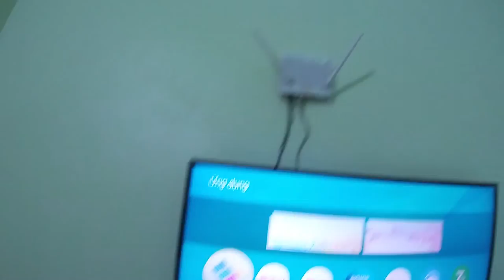Hướng dẫn cách chuyển wifi viettel,vnpt,fpt,sctv,vtv cab! chuyển cáp quang